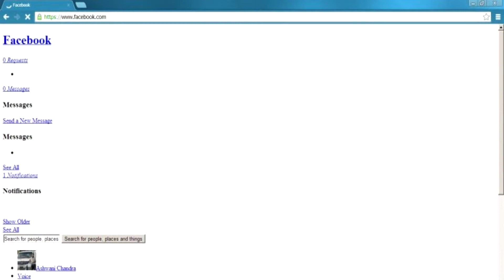Saiba Porque Facebook Instagram e WhatsApp Parou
💜💛 AJUDE O MADEBYTE! 💜💛
📺SAI ASSISTINDO VÁRIOS! POR QUE NÃO MARATONAR O MADEBYTE?📺
⚛️Tá esperando o que pra se inscrever?? Sejá parte da Família MadeByte!⚛️
 💜💛 AJUDE O MADEBYTE! 💜💛